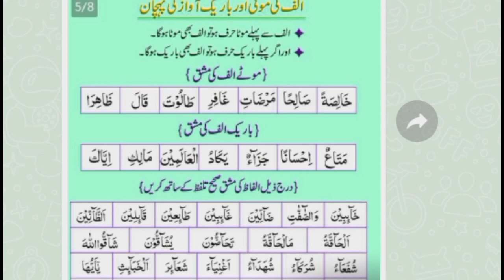tajweed ul quran | tajweed rules of quran in urdu | alif kb mota prha jata hy